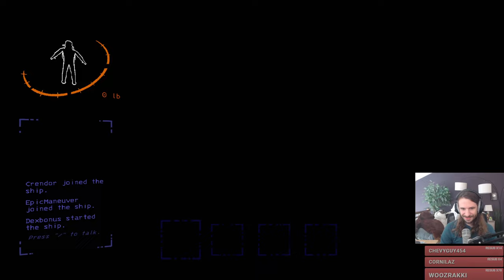Lethal Company with Cox n Crendor, Dodger and Octopimp